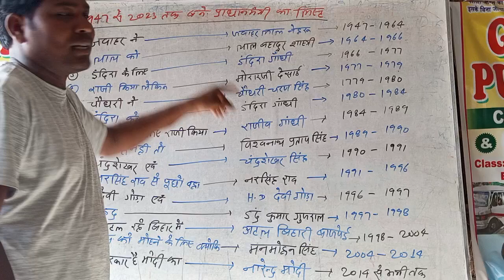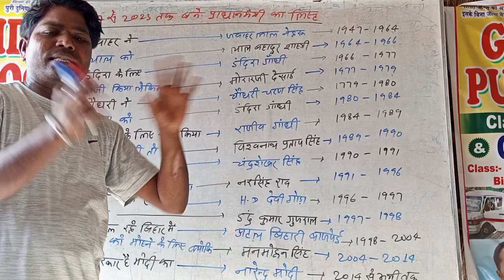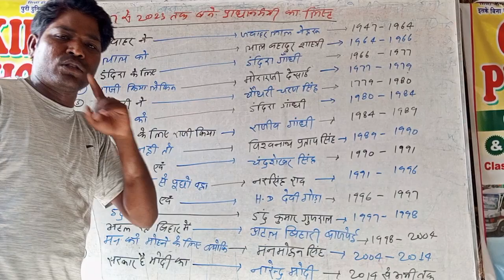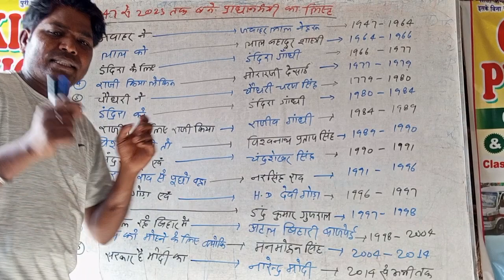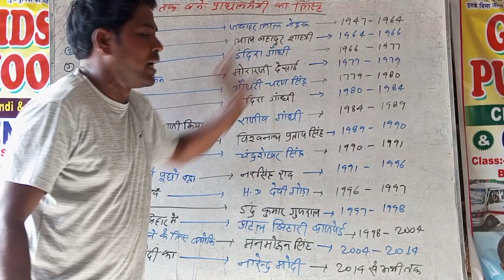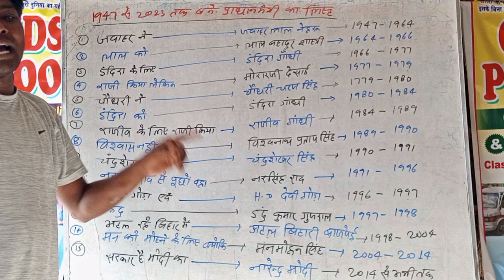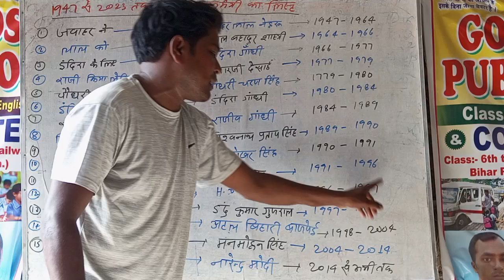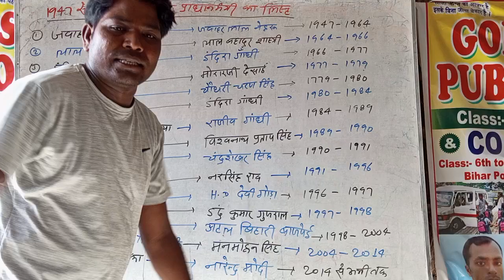1947 से 2023 तक कौन कौन प्रधानमंत्री बनेsarojsir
1947 से लेकर 2023 तक प्रधानमंत्री
 कौन कौन बने हैं सरोज सर के माध्यम
से सीखेंगे ट्रीक  के अनुसार कौन प्रधानमंत्री

कब तक बने और कौन प्रधानमंत्री बुजुर्ग थे कौन प्रधानमंत्री नौजवान से इसके बारे When
 आज हम सीखेंगे सरोज सर के
माध्यम से जो कभी भी हम भूल नहीं पाएंगे दोस्तों आइए हमारे
यूट्यूब चैनल को ज्यादा से ज्यादा लोगों
तक पहुंचाएं ताकि मेरा ग्रोथ हो
मैं आपके साथ हूं और अच्छी-
अच्छी वीडियो बनाकर
 पास पहुंचाऊंगा मेरा यूट्यूब चैनल है
ऑनलाइन गोल्डन क्लास मैं
आपके साथ हूं और अच्छी-
अच्छी वीडियो Thank
 आपके पास भेजता रहूंगा्